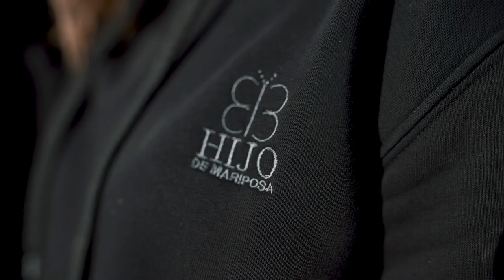HIJO DE MARIPOSA I SEASON 2 I HOODIE TRAILER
Der Trailer für unseren neuen 'Hijo de Mariposa' - Hoodie!